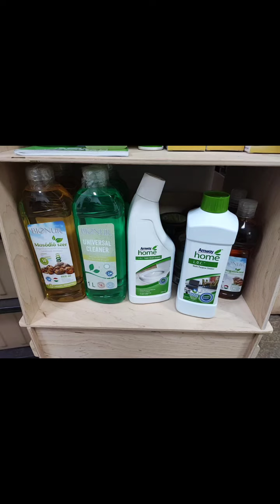7 октомври 2024 г.